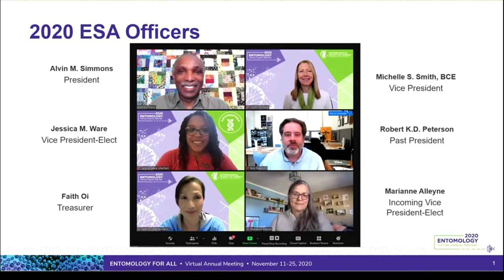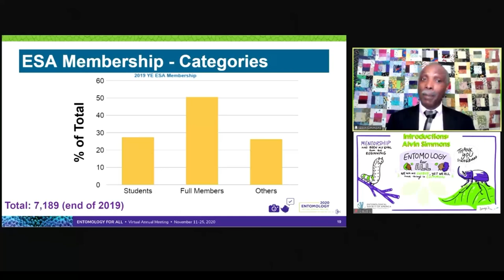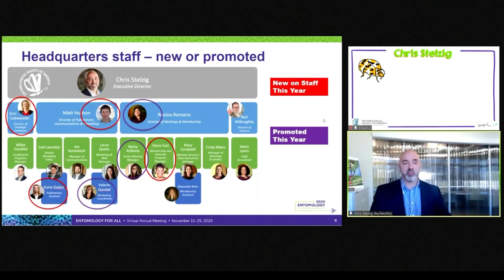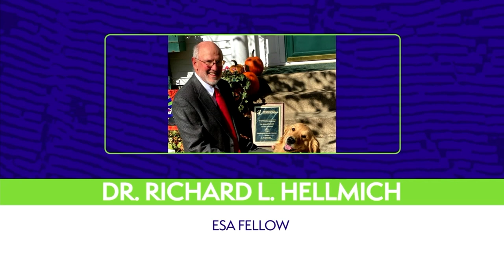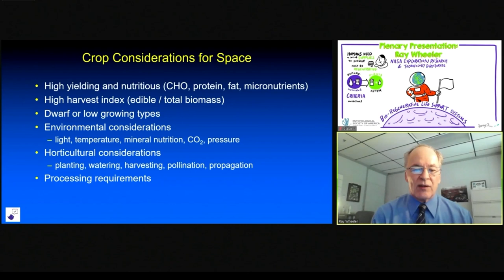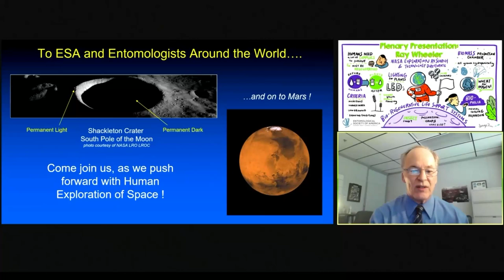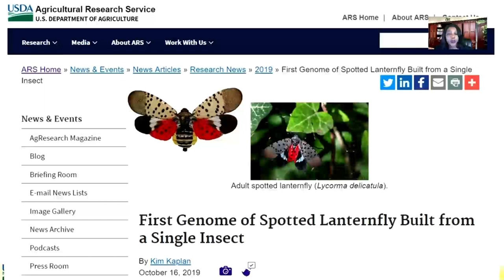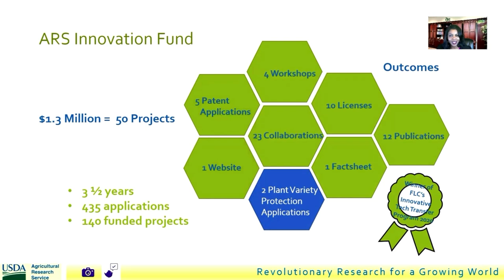Entomology 2020 - Opening Session with Plenary Speakers Chavonda Jacobs Young and Ray Wheeler